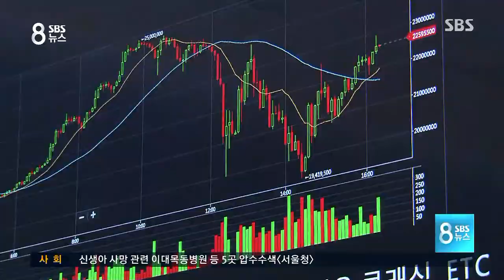지구촌 달군 올해의 단어는?…트럼프·북한·비트코인 / SBS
2017년 한해 지구촌을 달군 가장 뜨거웠던 단어는 뭘까요? 연일 뉴스의 중심이 된 트럼프나 북한, 테러, 비트코인도 떠오르지요.

화제가 됐던 올해의 단어들을 송인호 기자가 정리해봤습니다.